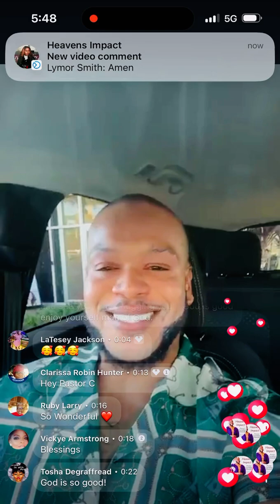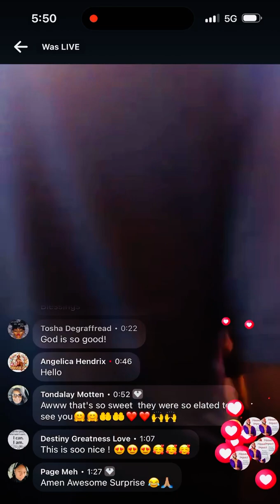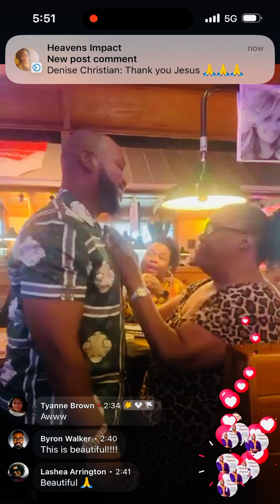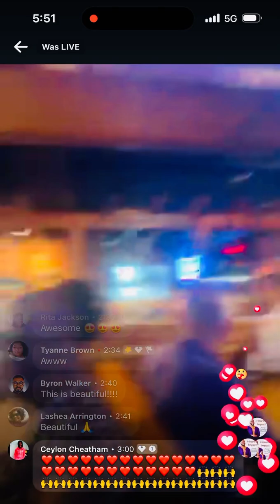I haven’t seen my family in 4 years…😭